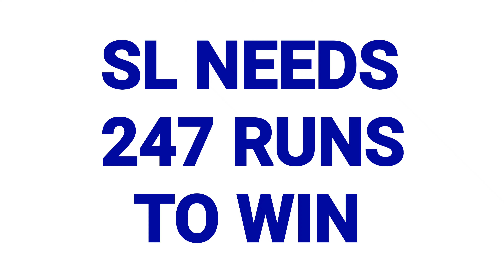SL VS BAN: SRILANKA VS BANGLADESH 2nd ODI: FULL HIGHLIGHTS